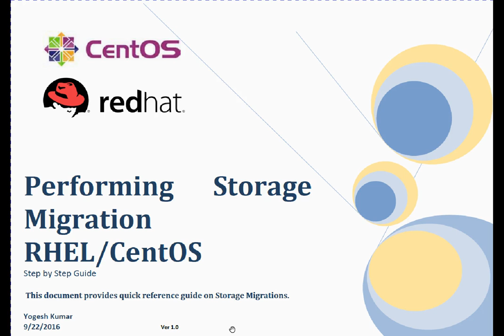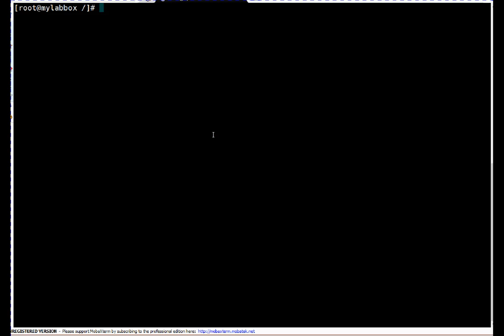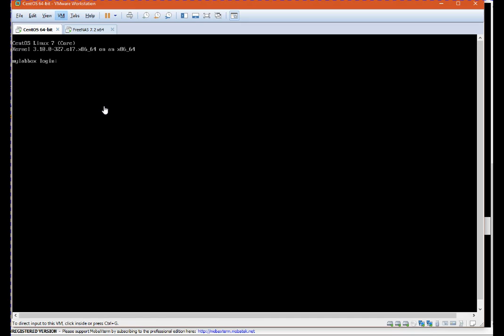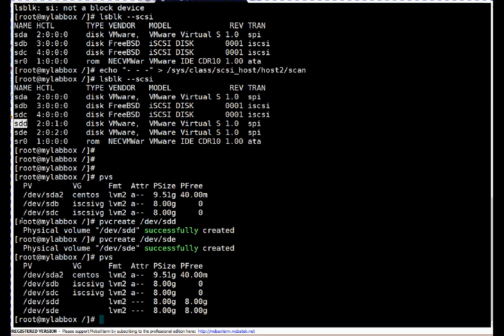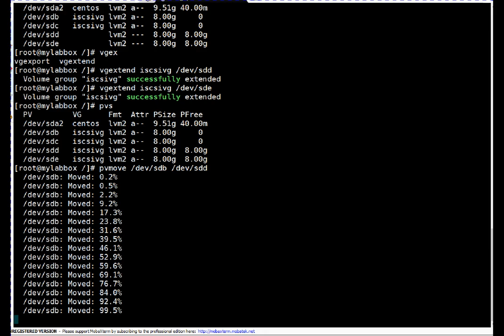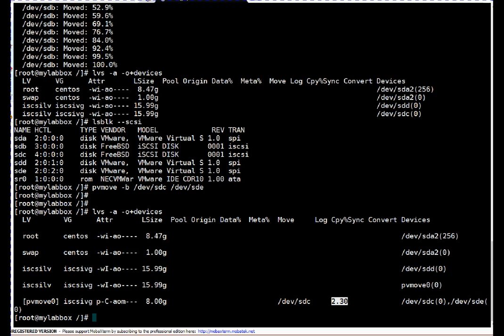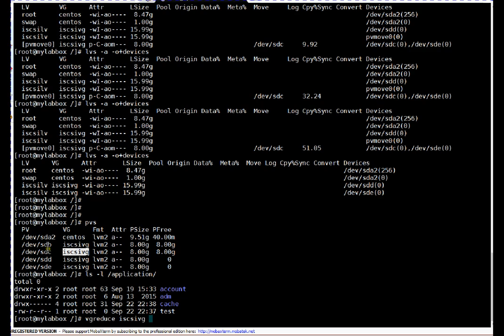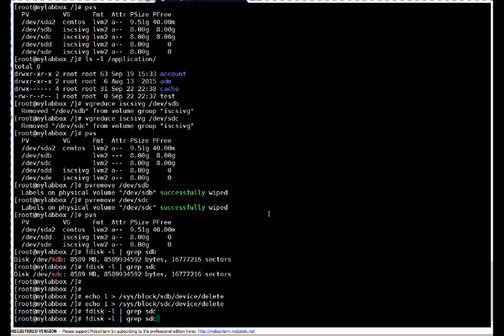Performing Storage Migration in RHEL or CentOS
This video , discussion is on steps to be followed for Storage Migration activities on RHEL/CentOS